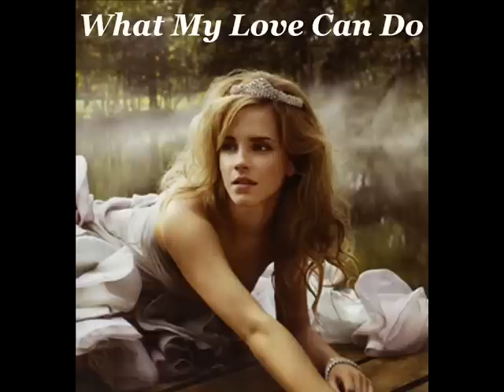Dale Allen - WHAT MY LOVE CAN DO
Dale Allen demo
Dale Watson
Danielle Peck
Amber Digby
Trisha Yearwood
NIKKI BRITT
SHAWNA RUSSELL
DIERKS BENTLEY
DEANNA COX
SHILO
TIM COOPER
LANCE MILLER
Carola Szücs
Sunny Sweeney
Aaron Tippin
Lindsey Cardinale
Red Jenkins
Bailey Grey
LADY ANTEBELLUM
Heather Myles
JACK INGRAM
Bob McCormick
Becky Hobbs
Pat Roper
Charley Austin
Billy Yates
REBEL HEARTS
Blake Shelton
Carmen Rasmusen
Tom Wurth
Heartland
Townsend O'Donnell
Carters Chord
Will Peppers
CHRISTINE VAN HOY
Donnie Vondra
Mica Roberts
Keith Bryant
Trent Tomlinson
Doug Stone
CHARLIE ALLEN
Mark Chesnutt
Trailer Choir
Kristina Cornell
RHONDA TOWNS
Keith McCoy
Shawn King
Flynnville Train